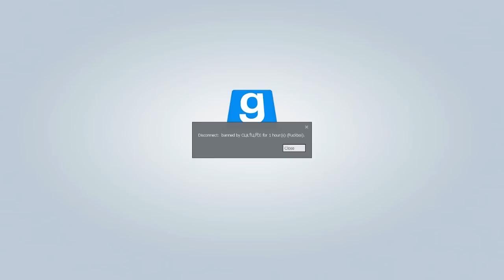GARRY'S MOD TROLLING - RECRUITING FOR FAZE CLAN